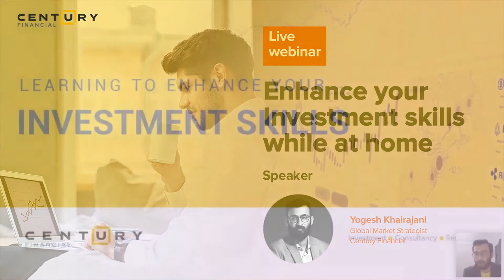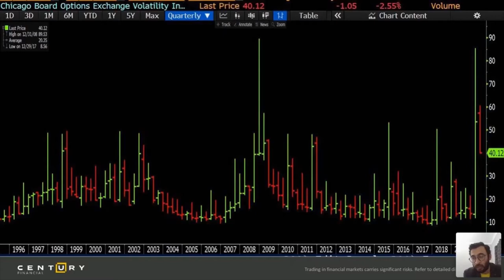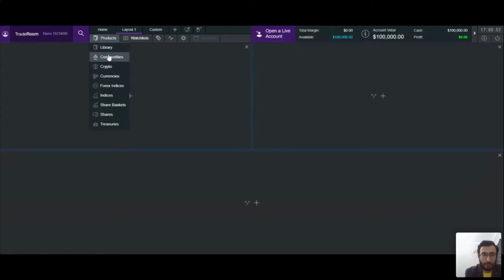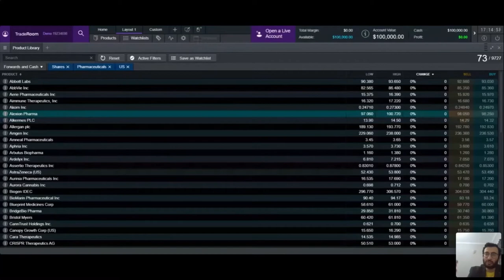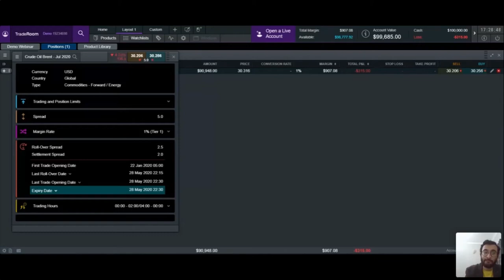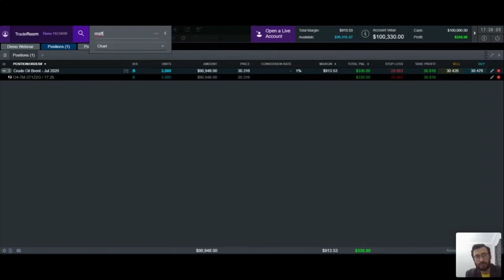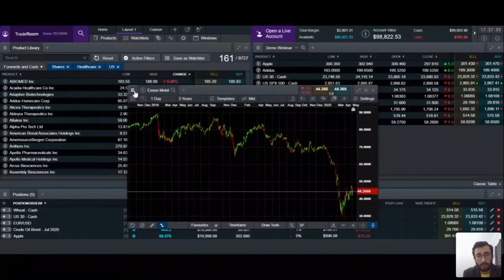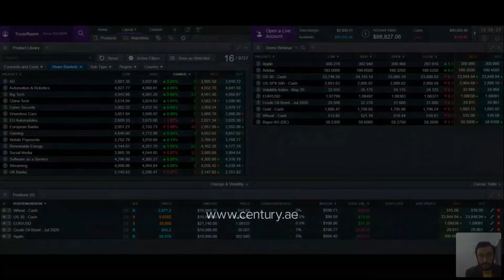Enhance your Investment skills while at home | Century Financial Dubai | [Webinar]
A live webinar session conducted by our global financial market expert which included the below:
• Steps to be taken during volatile markets
• Oil, Gold, Stocks or Indices which assets to focus on for investing
• Introduction to our exclusive trading product - Share baskets